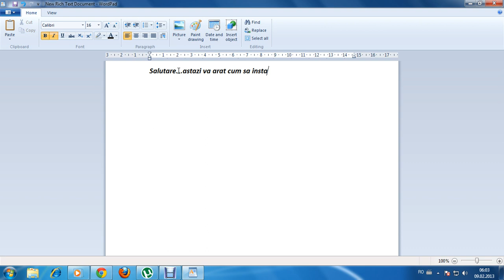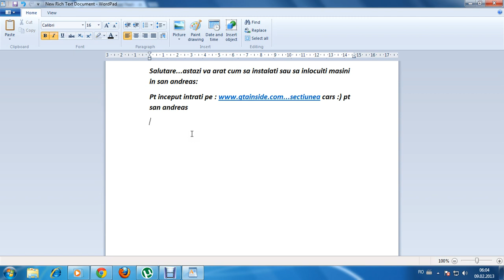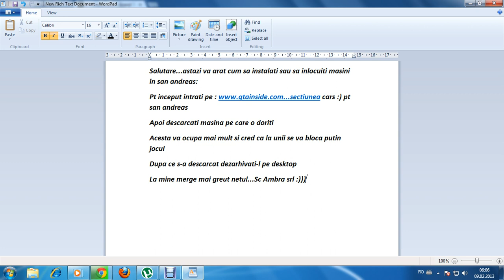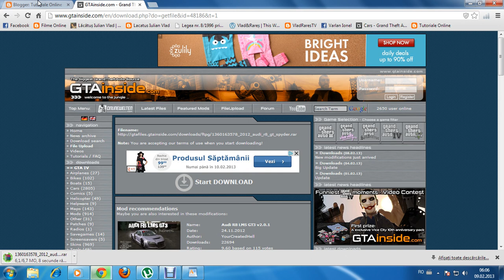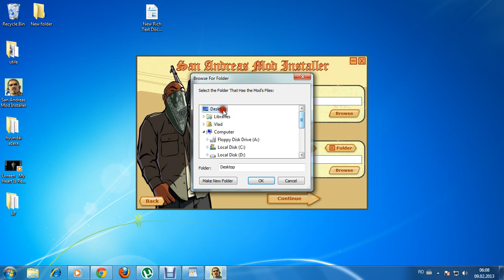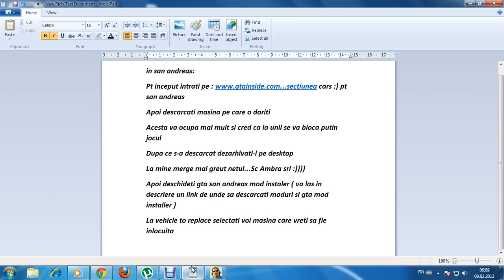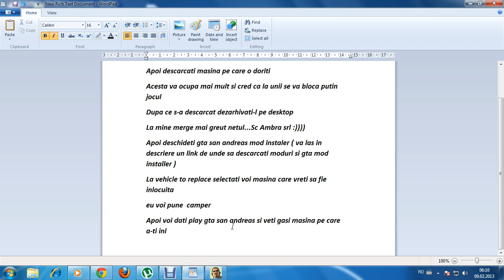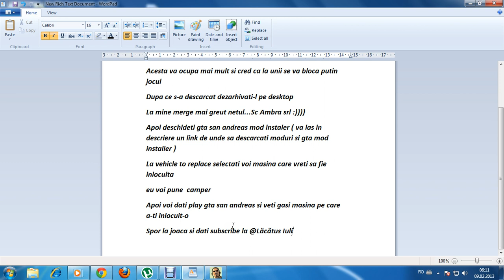Instalare masini in san andreas.